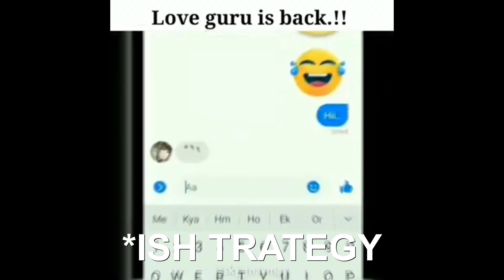A RANDOM DAY AT COLLEGE 😂| PROPOSING CRUSH | VLOG 110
My Gear for now:
Camera: IQOO 3
Software: Sony Vegas 16 Pro